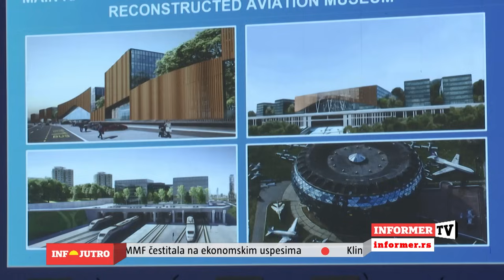INFO JUTRO - Težak debakl lažnog premijera u UN!